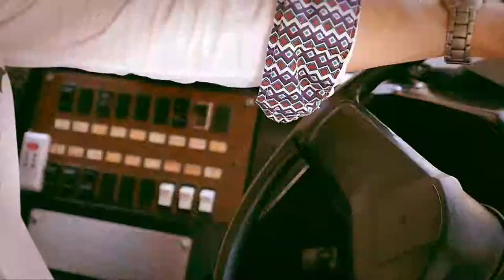Tech All Stars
Tech All Stars invites 12 of the best young European startups to the most prestigious startup events across Europe and gets them connected to top EU funding sources, successful entrepreneurs and other influential individuals.

12 startups will be invited to Tech All Stars Part One in Berlin on June 7th and 8th 2013 where it is collaborating with AngelsBootcamp to get participants connected with the busy startup scene in Berlin. We'll show you Berlin and let you pick the brains of mentors, entrepreneurs, and investors at the top of their game. You'll learn how to improve your pitch, do your pitch and receive feedback. The judges will narrow the twelve startups down to three.
The top three startups will win an exclusive invite to Founders Forum to pitch at the talent track in London on the 13th of June. Founders Forum gives startups a chance to hobnob with successful entrepreneurs and investors like Reid Hoffman. Past Founders Forum participants include Mark Zuckerberg and Richard Branson. The Founders Forum event is so exclusive that invitations for startups are impossible to get. But we've gotten your startup through the front door - if you can prove your startup is the best!